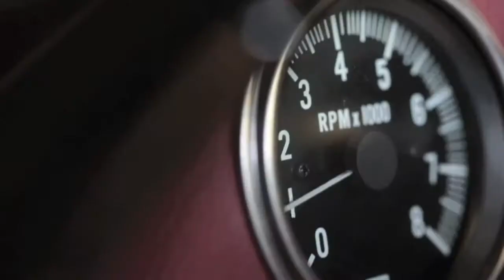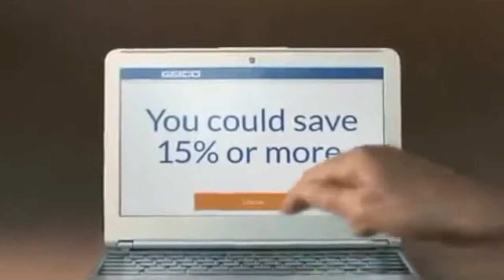Gunner Wright Commercial Reel